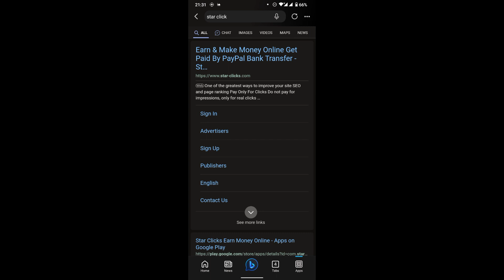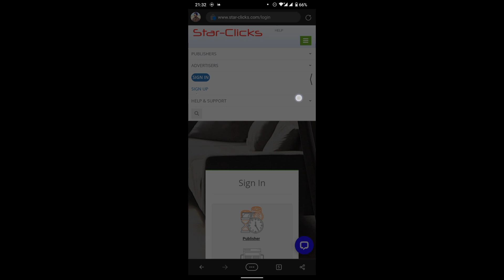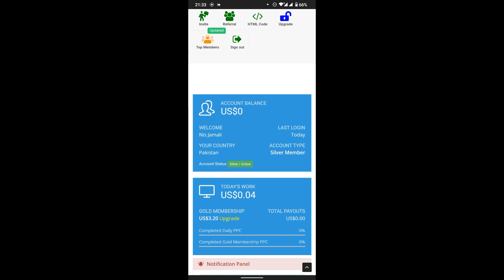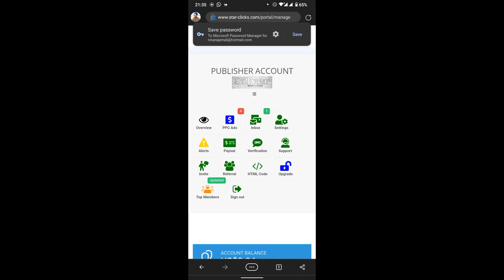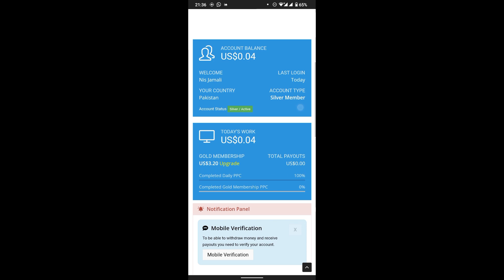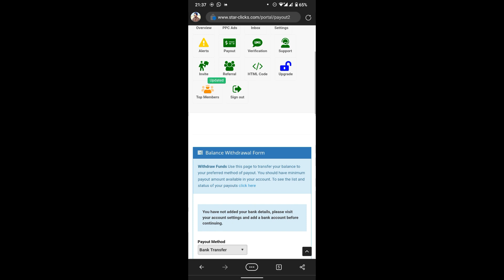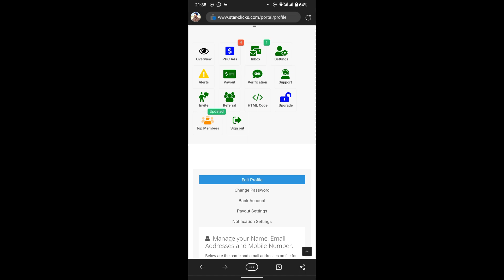Watch ads and earn money 2023 - how to earn money online with google ads - ads earning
earn money online without investment,online
online earningearn money online in pakistan
online earning
earning app
earning website
earning money online without investment
earning apps
earning app today
Online Earning In Pakistan By Watching Ads 2023
small tasks online jobs in pakistan 2023
Online Earning In Pakistan with Star Clicks
Daily ads job earning urdu hindi
Fast online earning apps 2023
Earn money online from Mobile Phones by Watching  Ads
Online earning in Pakistan by watching ads specially for students
Ad Watching Jobs Without Investment In Pakistan
online earning without investment for students and housewife girl
best online earning apps and websites for students

Nisar Jamali
From - Dadu, Sindh ( Pakistan )